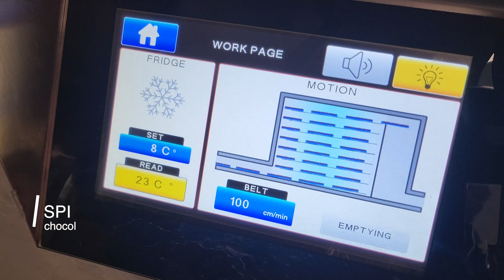TUTTUNO COMPLETE LINE - Chocolate moulding production line by Selmi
ONE SHOT TUTTUNO COMPLETE LINE - Chocolate moulding production line with vertical cooling tunnel and automatic demoulder:

- CHARGER: automatic mould heater & loader
- TUTTUNO 4: simultaneous chocolate dosing machine with 4 nozzles
- PLUS EX: tempering machine
- VIBRA: autonomous mould vibrating station
- SPIDER: chocolate cooling vertical tunnel
- SPINNER 175: moulds turner & aligner
- AUTOMATIC DEMOULDER: automatic demoulder for chocolate products

ONE SHOT TUTTUNO 4 is a simultaneous dispensing machine aimed at creating chocolate filled products in a single operation, including pralines on polycarbonate mould, chocolate balls, chocolate eggs and other chocolate products with special features.
ONE SHOT TUTTUNO 4 injects chocolate and fillings in the percentages required by the customer at different times and in different ways, simultaneously producing the outer chocolate jacket and the inside of the praline.
The tempering machine, located behind the Oneshot Tuttuno, provides a continuous flow of chocolate through a recirculation pump.
The chocolate filling is dispensed from the thermoregulated hopper on the machine head.
ONESHOT TUTTUNO CAN BE PRODUCED WITH 5 PISTONS ON REQUEST